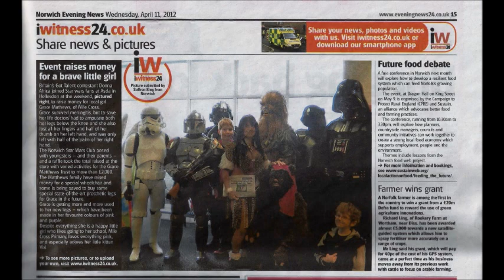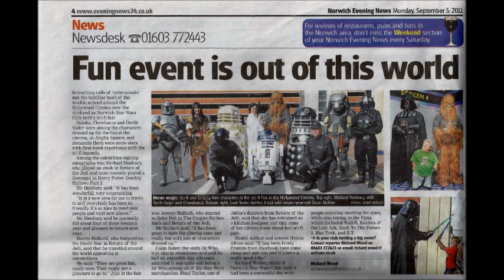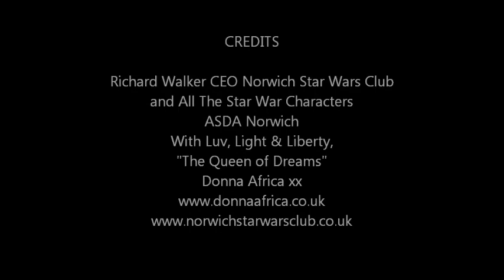Donna Africa & Norwich Star Wars Fund Raiser at Asda 7th April 2012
I Donna Africa (Zulu Warrior Woman) joined my good friend, Richard Walker CEO of Norwich Stars Wars Club, at Asda Supermarket, to raise funds for Grace Matthews (meningitis survivor) towards her new set of prosthetic limbs. Special thanks to Richard Walker and his Star Wars Club Characters and the Manager of ADSA as together we raised a lot of monies towards Grace's prosthetic limbs..